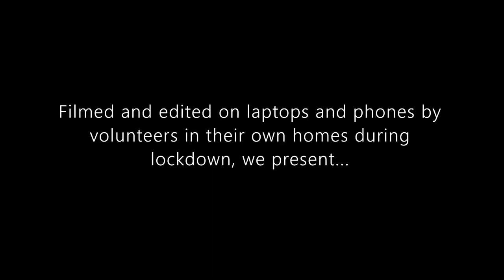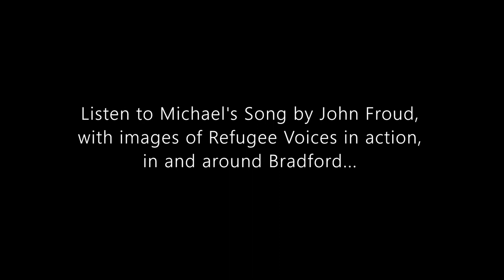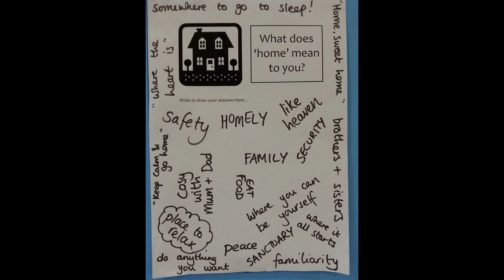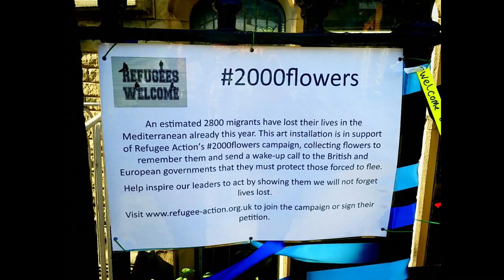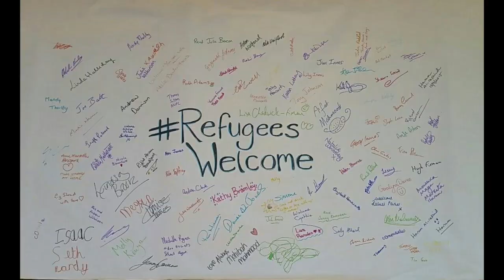Refugee Voices - Online Performance for Refugee Week 2020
Refugee Voices is a drama project working in schools and communities in Bradford to tell the firsthand stories of refugees who have lived in our city.

Normally, we'd spend Refugee Week working with students in a school to pass these stories on - but the coronavirus pandemic has prevented us from doing that this year. So, for the first time ever, we take Refugee Voices online, sharing the stories that were gifted to us for this purpose. Enjoy...